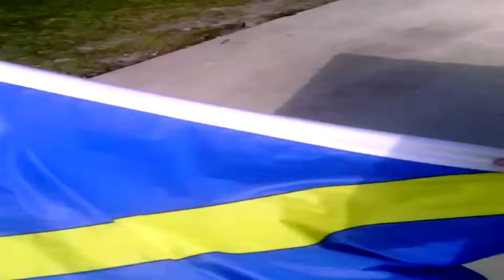Race Flags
Never before seen video!
➜ Race Points Manager Tutorials: Coming Soon

Xbox GT: ProfoundSinger
PSN: JonJonGames_1997